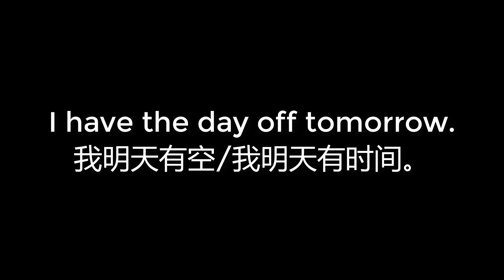00357 I have the day off tomorrow 我明天有空 我明天有时间。